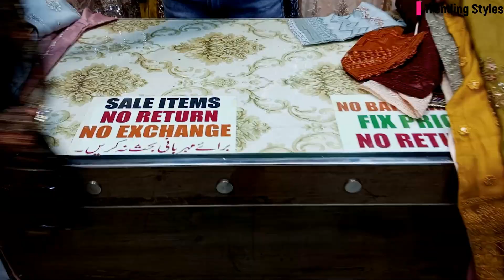"SPECIAL PRICES" Designer Partywear Dresses ||Bridal Stitched Wedding Dresses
Shop Name:
Zahra Rubab

Shop Address:
Shop# 22, UG Floor City Center Saddar. Rawalpindi

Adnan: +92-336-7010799